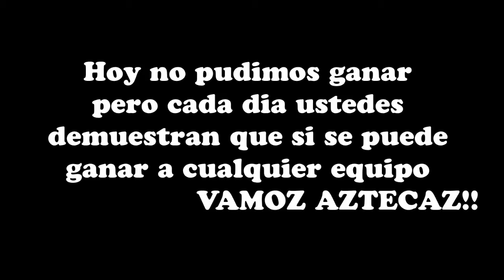aztecaz u11 vs A S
aztecaz jugando hoy domingo agosto 30 2015